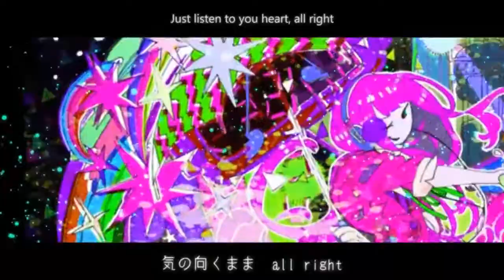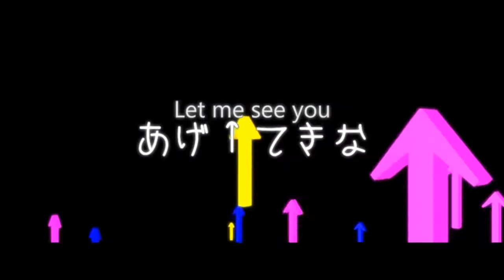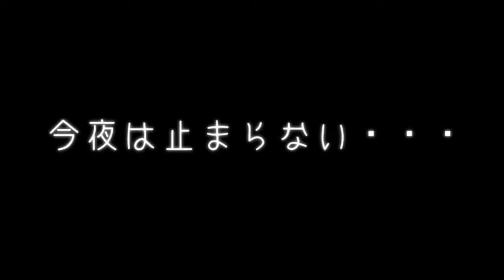【Jefferz】 Shake It! (English Cover) 【emon(Tes.)】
♦Song: Shake It!
♦Music & Lyrics: emon(Tes.)  （mylist/19849912）
♦Illustration: Ohnuma-mon
♦Video: STEP

♦English Translyrics, Vocals, Mix, Subs, etc: Jefferz (does it all like boss!)

"Today is all night, be funky funky funky night~" *cough. Hi guys, this is just another fun cover of a song that's been on my to-do list for years.  I've had these translyrics done for months now but couldn't quite get my vocals to sound how I wanted until now (I  was hoping for smooth and suave like Da-little but alas, I can do cute instead).  Originally I wanted to use Glitch to get those cool stutters like all the other covers of this song but I couldn't get it to work quite right so instead I just put together random ad-libs in the bg.  Hope you guys like it and have a funky funky night! (ok seriously, now I'm done.)